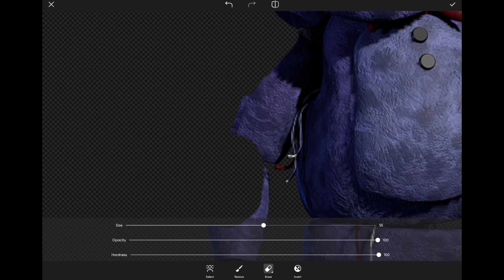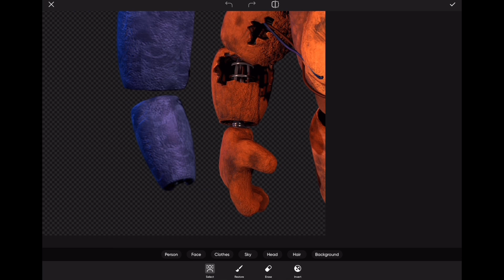Fixed Withered Bonnie Arm Speed Edit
In this video I make Withered Bonnies arm because it is a mystery of what it looks like.

What video should I make next??? Comment what I should do.